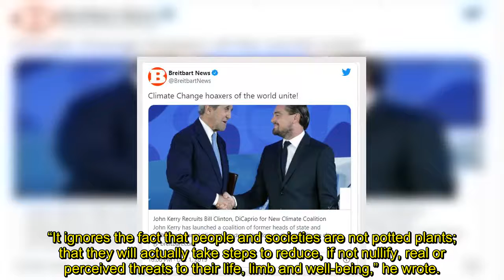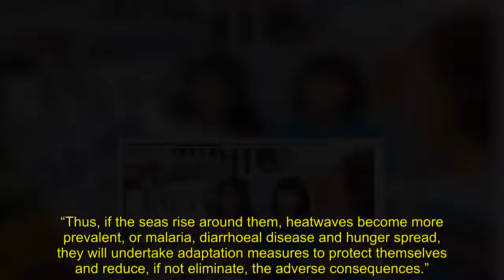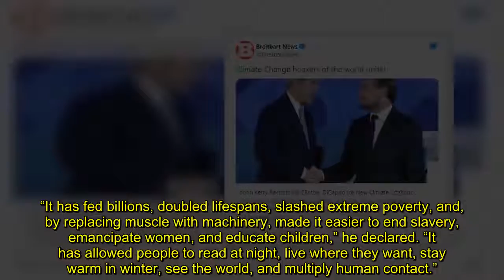Climate Alarmism ‘Isn’t Reporting but Scaremongering’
Climate expert Bjorn Lomborg writes in the Wall Street Journal Thursday that many journalists and media outlets engage in a dangerous form of climate alarmism, pushing implausible worst-case scenarios to induce panic.